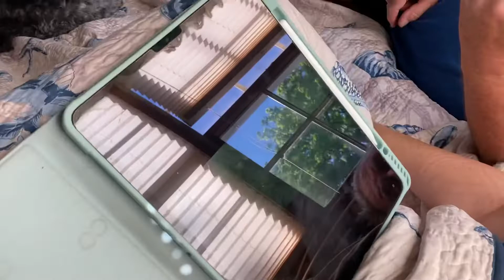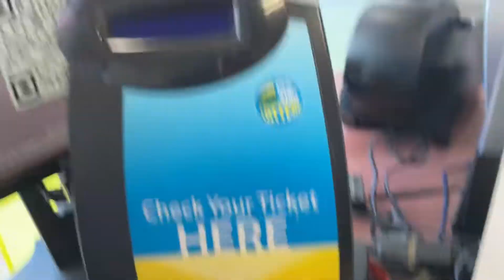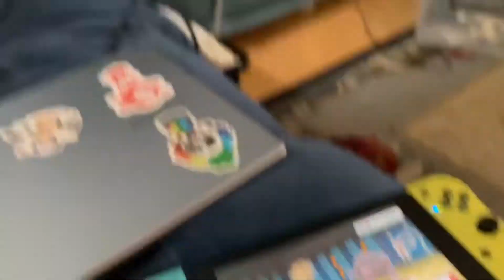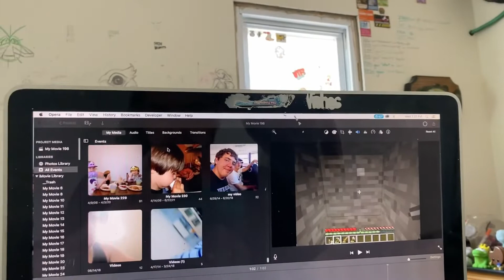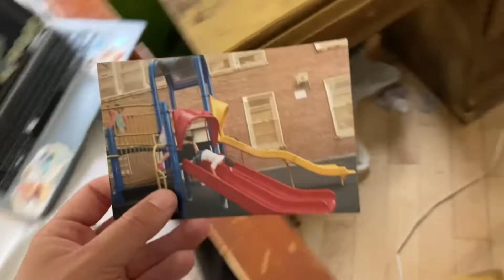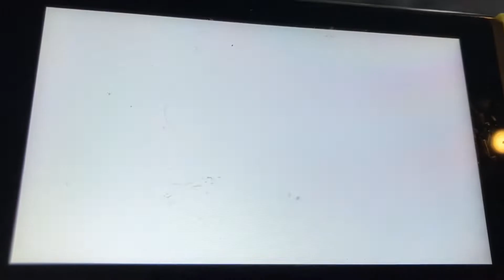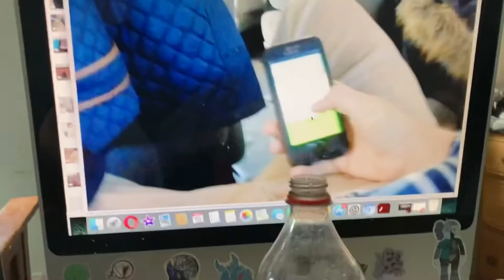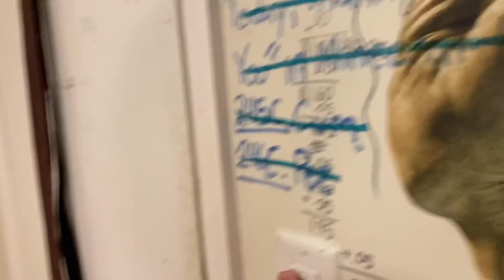Daily Vlog - 0009